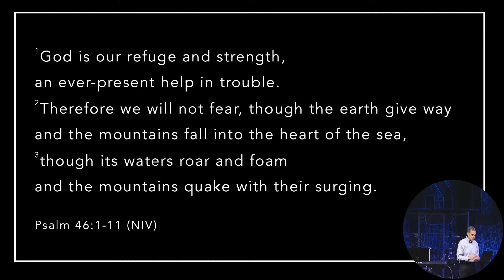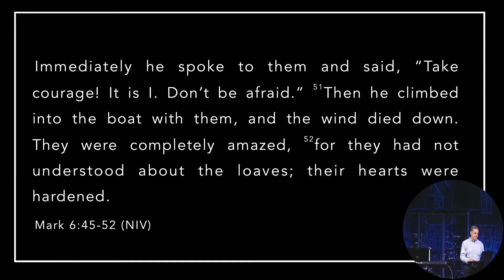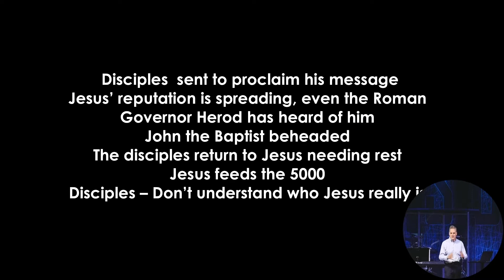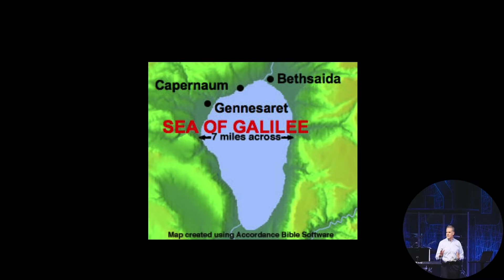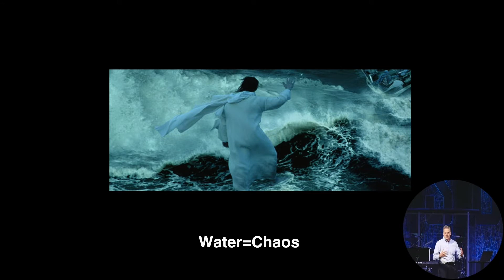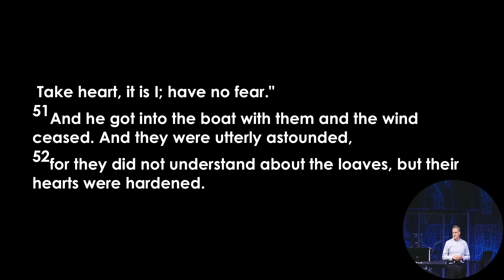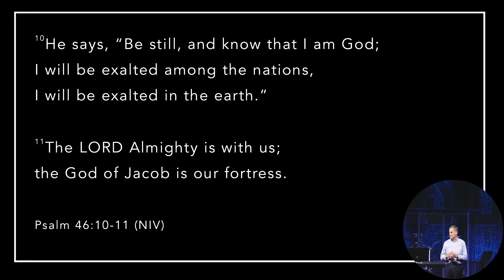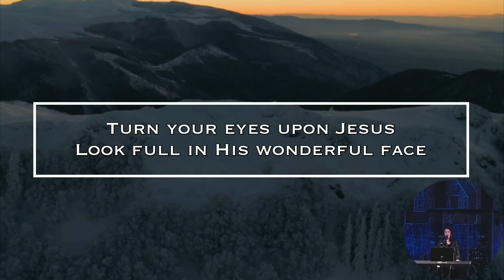Dave Neckers | Jesus is With Us | 1-16-22 (sermon and closing only)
Psalms 46